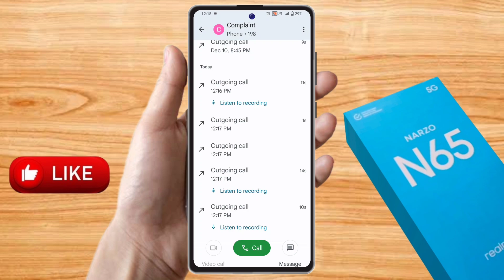realme narzo n65 call recording kaha save hoti hai, realme narzo n65 call recording file